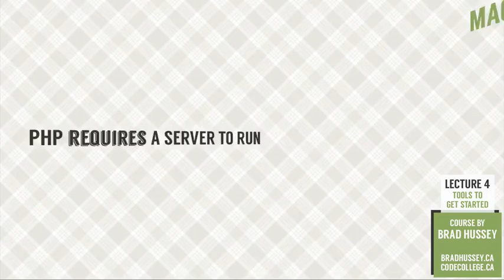Tools to Get Started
Tutorials : Practical PHP Master the Fundamentals and Code Dynamic Websites

Learn how to code your very own dynamic websites by mastering the fundamentals of PHP through real-world application and examples! No prior PHP knowledge necessary.

Welcome
What is PHP?
What does PHP do?
The Course Files
Your Very First PHP Page!
PHP Syntax
PHP Variables
More PHP Variables
Defining Constants
Get Your Hands Dirty I: Application of What You've Learned So Far
PHP Arrays
Associative Arrays
Multi-Dimensional Arrays
Get Your Hands Dirty II: Practical Application
IF Statements
ELSE Statements
ELSE IF Statements
Get Your Hands Dirty III: Practical Application
Comparison Operators
Logical Operators
Arithmetic Operators
String Operators
Assignment Operators
WHILE Loop
FOR Loop
FOREACH Loop
DO WHILE Loop
Intro to PHP Functions
Code Your Own Custom PHP Functions
Simple Arguments
The Final Website You're Going to Build!
Code the Basic Layout
Global Header & Footer
Copyright & Hours
Team Template
Menu Template
How to use $_GET
The Restaurant Menu Items
Code a Contact Form in PHP
What is $_POST?
Form Validation Part I
Form Validation Part II
Upload Your Website Live!
Wrap Up & Where to Go From Here